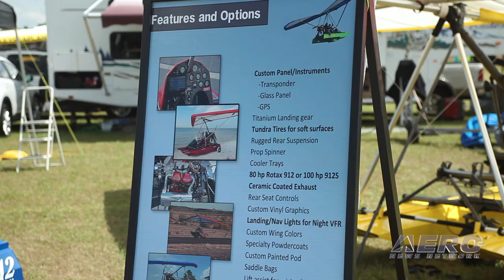Aero-TV: Airtime Aircraft’s Trikes - Go Anywhere, Do Anything, Have FUN!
“This Thing Is Cheaper Than My Harley…”

Sun ‘n Fun 2016 was like a wine tasting party; you had the chance to taste a little bit of everything. ANN’s CEO and Editor-In-Chief, Jim Campbell, decided to take a look at an aircraft called the Airtime Cygnet to get a taste of recreational aviation in its most basic form.

To get the scoop, Jim talked with Jordan Bial, who is the sales manager for Airtime Aircraft. Bial tells Jim that the concept behind their aircraft is to provide a recreational flyer with the ability to go anywhere and do anything. The aircraft offers the excitement of being in the open-air that is configured as a trike design for amphibious operation.

Bial says the current model of the Cygnet has grown from the experience gained as the model has matured. He says the floats have been upgraded and the landing gear has been revised to prevent corrosion. As the video progresses, Bial goes into other details as to why their aircraft is so ideally suited for rough and tough operation.

Jim also brings up the subject of a fixed wing pilot transitioning to a trike type of an aircraft. Listen and watch as Bial relates to his own experience when he converted from fixed wing to trike. And by the way, their line of aircraft are available in an ultralight form or as a certified light sport aircraft.

This video provides a lot of information about a type of recreational flying that many pilots may not be aware of. You’ll also see plenty of action shots to give you a feel for just what this aircraft can do.